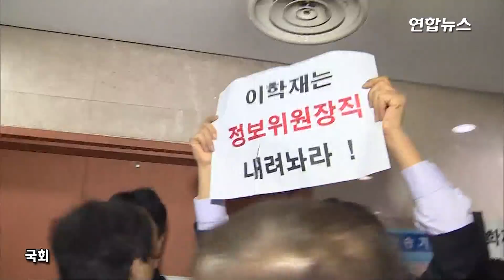한국당行 이학재에 "먹튀하지마라!"…바른미래 의원들 강력 항의 / 연합뉴스 (Yonhapnews)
영상취재 - [연합뉴스TV]